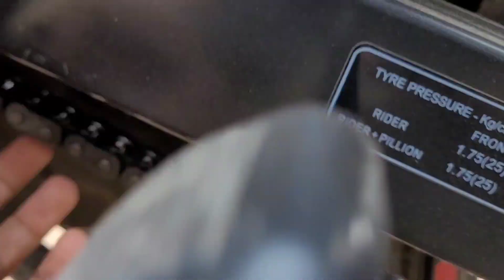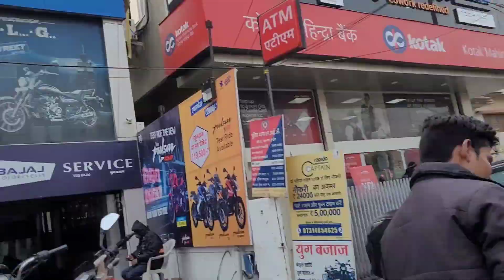N160 Chain Problem Solution😍.Don't buy without watching🔥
hello everyone this video is about n160 chain solution I hope u will find this Informative.